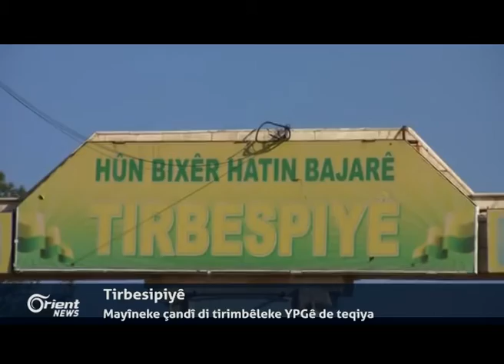Helbijartina Donald Tramp wekî Serokomarê 45min